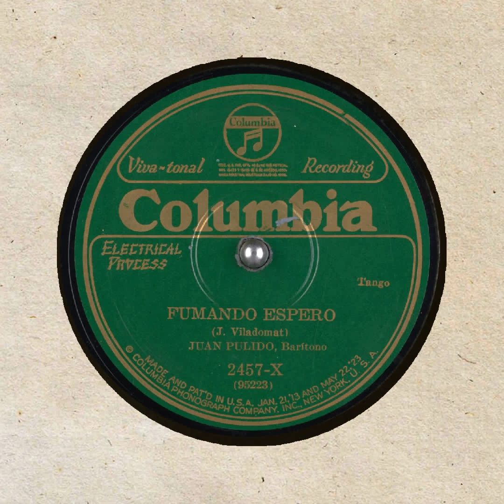Fumando Espero Juan Pulido J Viladomat